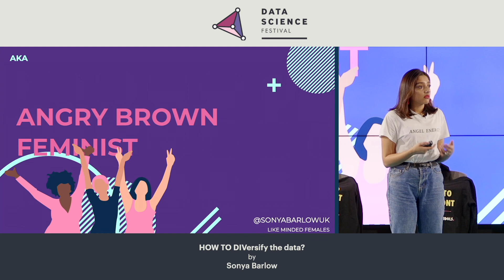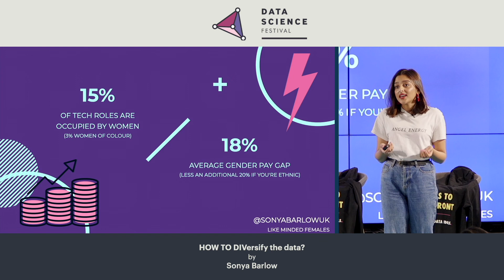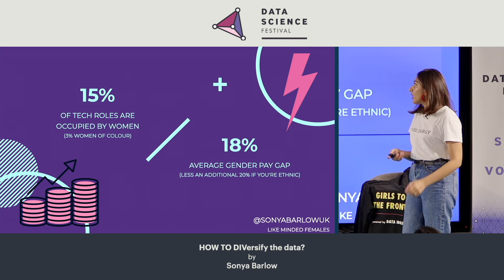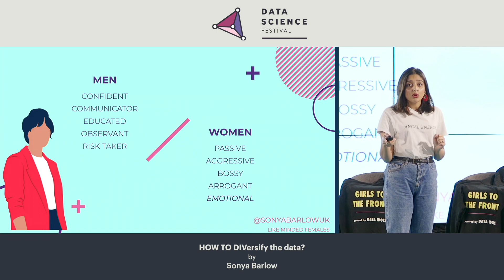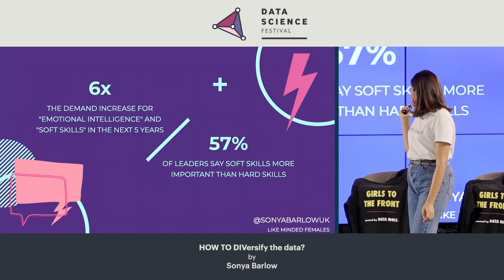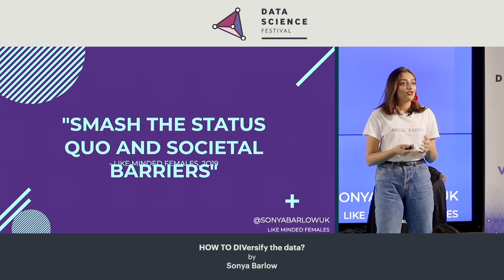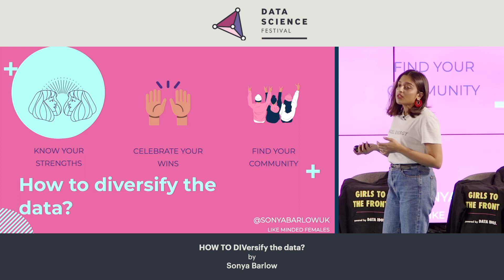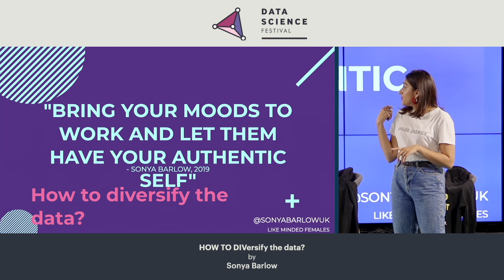Women in Data, Whats your story? - Data Science Festival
Title: Women in Data, Whats your story?
Speaker: Sonya Barlow
Abstract: As different personalities in the workplace we are often told to leave our mood at home and come to work in the most professional manner. With over 47% of millenials having a side hustle, less than 15% of females in technology and the average pay gap being 18% in a data role, its time to discuss the truth about inclusivity, culture and what we need to start doing to change the status quo and make data more diverse, different and daring! How can we leave our moods at home when the data shows it just isn't as fair?